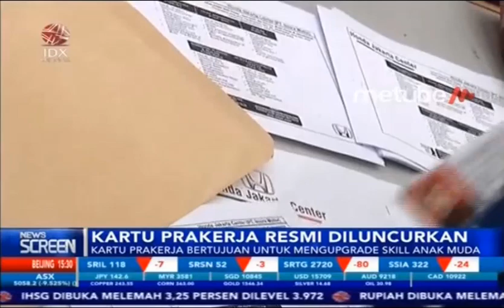MOELDOKO TEGASKAN KARTU PRA KERJA BUKAN UNTUK GAJI PENGANGGURAN